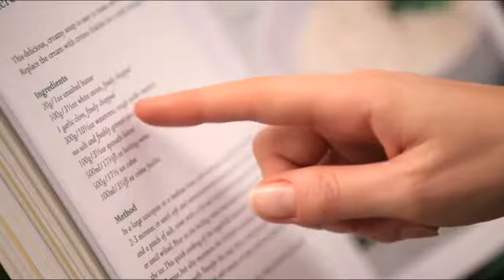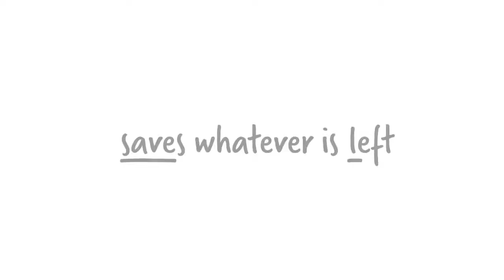Kitchen Gadgets : Top kitchen gadgets that you can buy from amazon in 2020 (Exclusive)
Kitchen gadgets are used by most kind of people. But in this video you will be exploring through the most useful kitchen gadgets so you can do your work easily and faster.

Time saving and precision are the the most important kitchen gadet features.

It will also save you money because this gadgets promise their use in time management. And here I will be giving Amazon kitchen gadgets.

Buy Manual Can Opener/Teen Opener/Bottle Opener with Lid of Stainless Steel Smooth Edge & Anti Slip Hand Grip on amazon